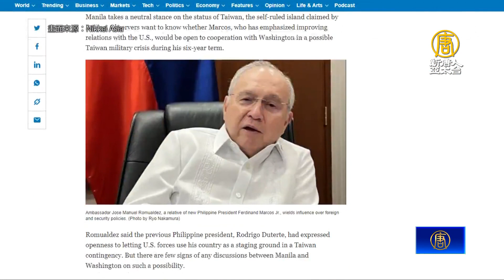賀錦麗訪菲之際 中共海警船與菲國海軍交鋒